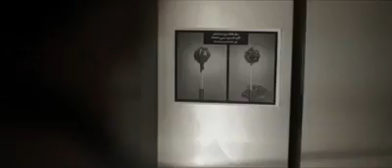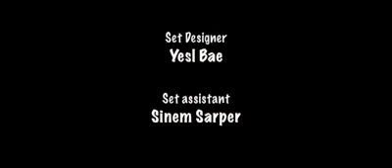Don't judge people by their religion please YouTube